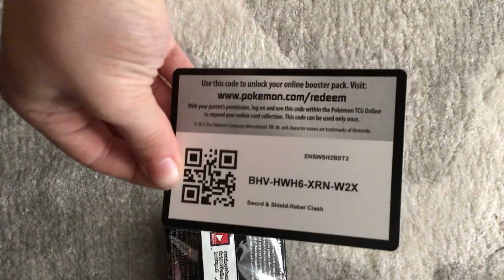Can we get some luck with rebel clash!